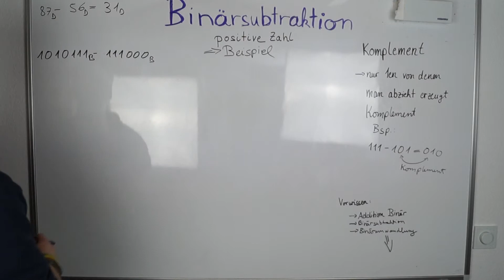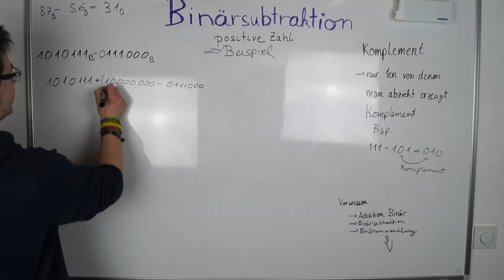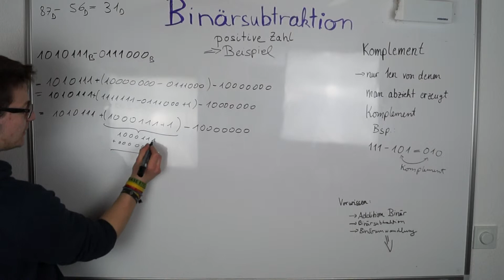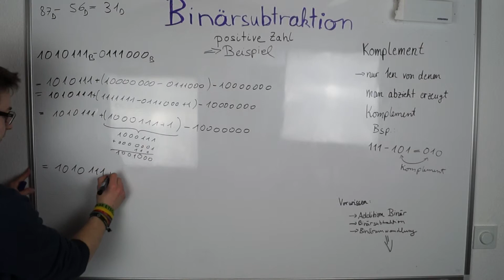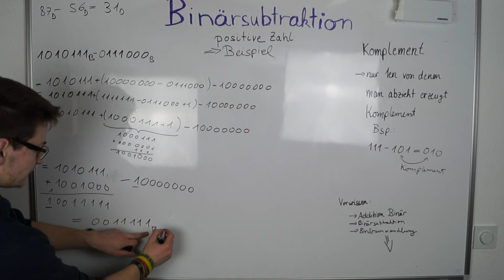BINÄR SUBTRAKTION (Binary Subtraction) positives Ergebnis Beispiel / Example| Digitaltechnik